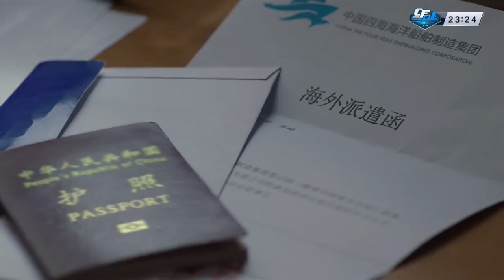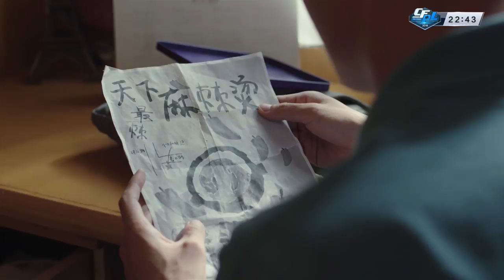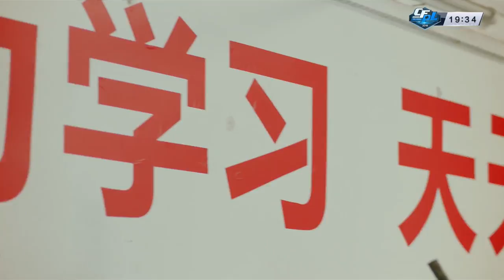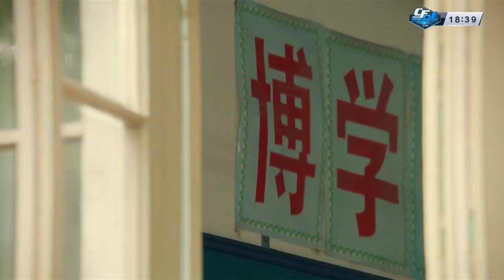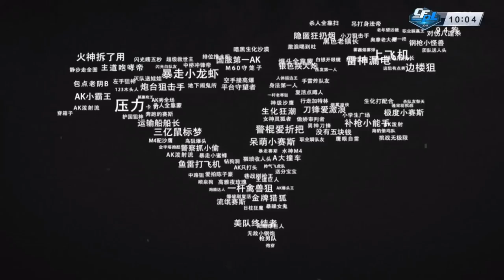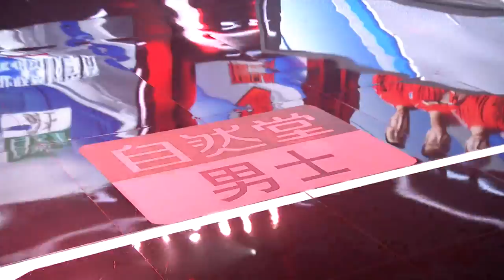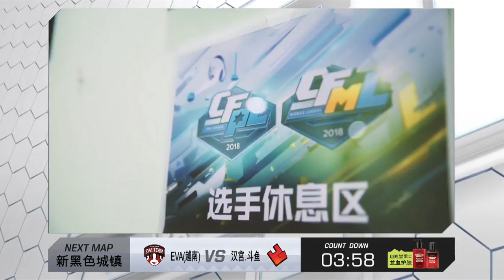2018 CFPL Cleanfeed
2018 CFPL  Cleanfeed